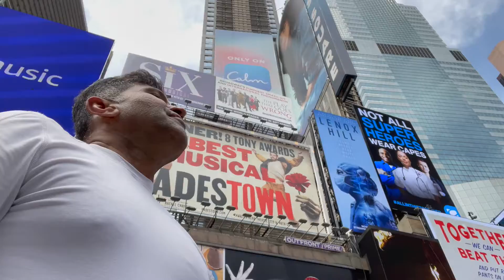New York Time Sqaure I am Loving it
New York is a city of lively and bright entertaining squares, specially if you in Time Square.
You are entertained by all sorts of characters of American dream. Including my trans and dance spinning around